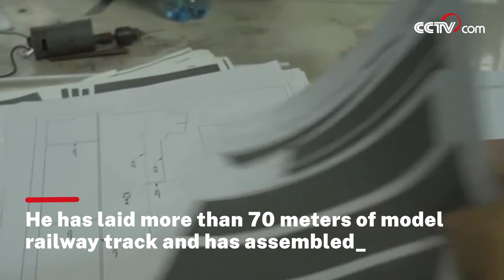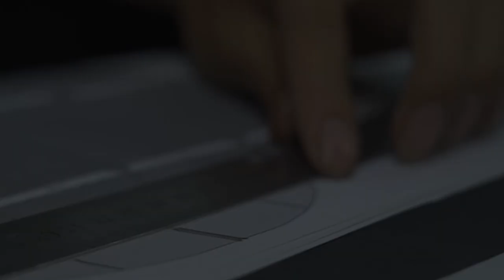Chinese college student builds model railways in vegetable plot| CCTV English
Zhang Yadong, a student from Zhoukou city in Central China's Henan province, has built miniature infrastructure including railways, tunnels and bridges in his vegetable plot at home. His formidable hands-on skills have wowed Chinese netizens.